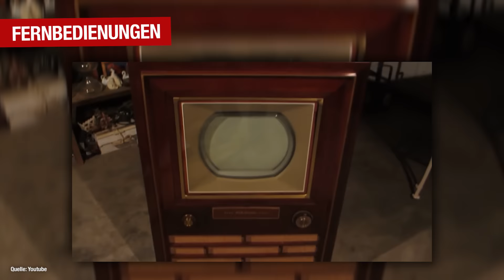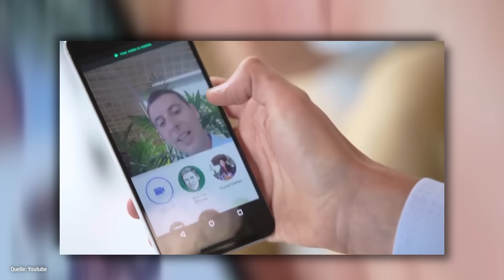Technik Früher vs. Heute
Unser Leben wird bestimmt von der Technik. In den letzten 100 Jahren hat sie unglaubliche Fortschritte gemacht. In diesem Video schauen wir uns an, wie unsere geliebten technischen Geräte kurz nach ihrer Erfindung aussahen.